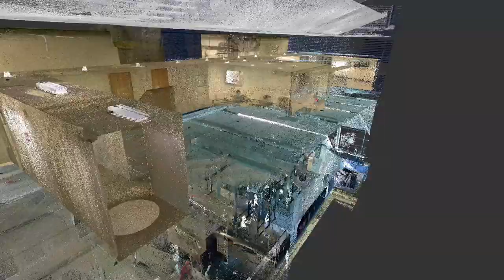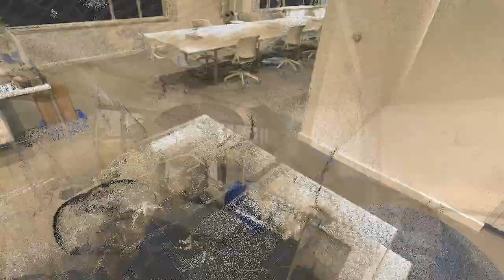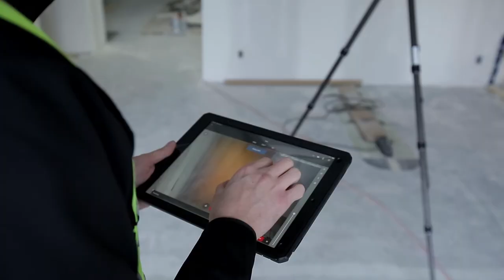Planit Measuring - Digitizing the Built World